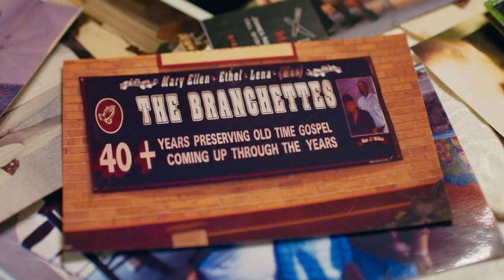STAY PRAYED UP | OFFICIAL TRAILER | MOVIE TRAILER 2022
HI,